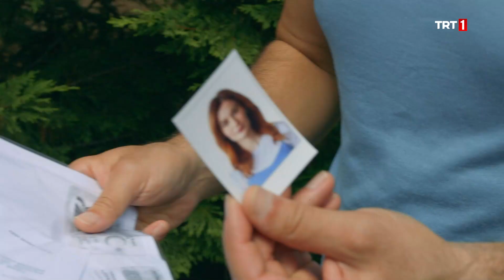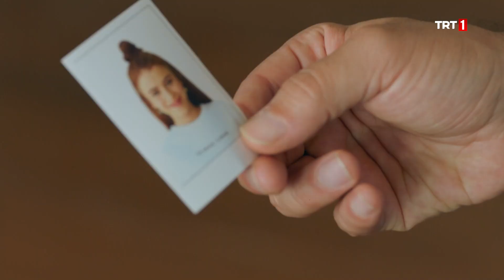Yakalandık! - Şampiyon 33.Bölüm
Şampiyon Her Perşembe 20.00'de TRT1’de!